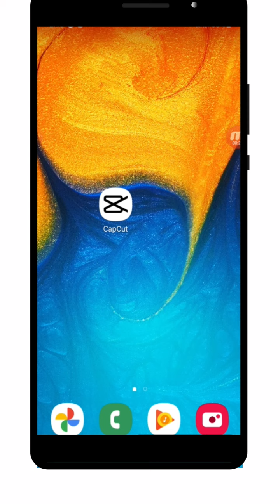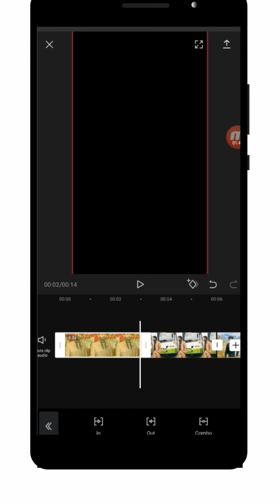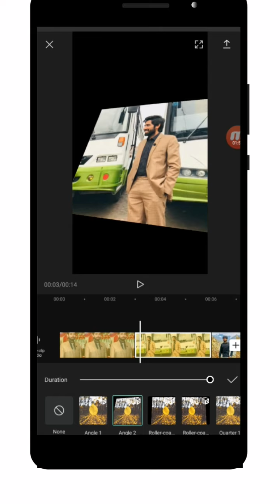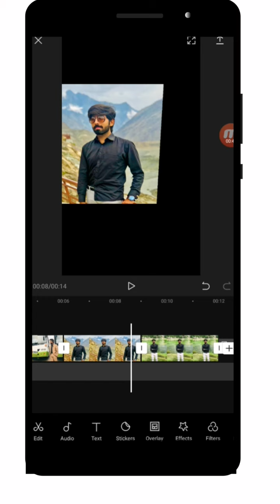TikTok New Trending Video | How To Make Video On CapCut | CapCut Kaise Use kare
Hello Dosto Aj ki is video me bat kare gy ke hum capcut ko use kar ke photo animation video kaise bana sakte hein jo aj kal tiktok pe bhut ziada viral ho rahi he,is video me mukamal ap ko capcut use karne ka tarika bataya jy jo ke ap easily photo ko use kar ke video bana sakte hein or apni video ko bhut jald viral krwa sakte hein video ko end tak lazmi dalhein.